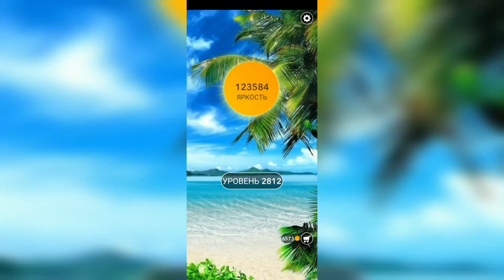Word / Слово Крест: Поиск русского кроссворда / Уровень 2812